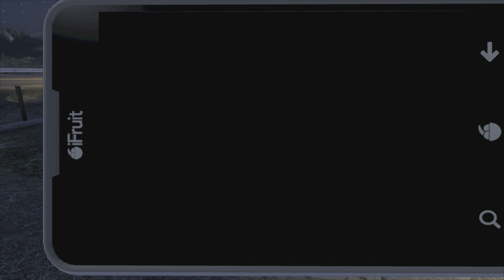GTA Online - Can You Find Me Clue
Grand Theft Auto Online is an online multiplayer action-adventure game developed by Rockstar North and published by Rockstar Games. It was released on 1 October 2013 for PlayStation 3 and Xbox 360, 18 November 2014 for PlayStation 4 and Xbox One, 14 April 2015 for Windows, and 15 March 2022 for PlayStation 5 and Xbox Series X/S. The game is the online component of Grand Theft Auto V. Set within the fictional state of San Andreas (based on Southern California), Grand Theft Auto Online allows up to 30 players to explore its open world environment and engage in cooperative or competitive game matches.

The open-world design lets players freely roam San Andreas, which includes an open countryside and the fictional city of Los Santos (based on Los Angeles). Players control a customisable silent protagonist in their journey to become a powerful criminal, slowly building an empire as they complete increasingly difficult tasks. Set both months before and years after the single-player campaign, Grand Theft Auto Online comprises cooperative missions where multiple players complete tasks to advance the narrative. The game also features numerous side missions and events, including the more advanced "Heists", and various businesses that players can purchase and manage to produce income.